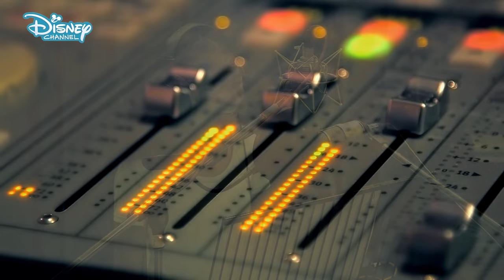The Evermoor Chronicles | Forevermoor ft. Jasmin Elcock | Official Disney Channel UK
Check out The Evermoor Chronicles theme tune 'Forevermoor' sung by Jasmin Elcock!

Watch The Evermoor Chronicles on Disney Channel UK!

Android user?
iOS user?

THE EVERMOOR CHRONICLES

In an all new Season 2 of The Evermoor Chronicles, the Manor welcomes some new tenants – Uncle Jed and Bella’s cousin Alice. They look to settle into their new “peaceful” life away from the busy city.

There’s another new face in town… Otto’s brother, Iggi! He’s got into trouble on his way to Evermoor and has been poisoned. A magic mirror has been found in Evermoor that grants wishes and Iggi knows only this mirror can cure him. The Mirror is unpredictable and causes much trouble for the residents of Evermoor Manor – he even blasts Ludo into magical splinters and turns him into a ghost! Can Bella save the Village and piece Ludo back together?

Who’s Who

Bella (Georgia Lock) loves fashion and has her heart set on going to fashion school in London.  When Ludo is left ghost-like she needs to make the decision between saving him and Evermoor or following her dream of fashion school.

Otto (Sammy Moore) is a teenage demigod, banished for a thousand years from his home for causing 100 days of fearful thunder for people on earth. Otto secretly likes Bella.

Ludwig or “Ludo” (Alex Starke) is the son of Crimson Carmichael. Ludo is a strange, quirky boy, but strongly independent. When he gets blasted into magical splinters he depends on his friends to piece him back together.

Iggi (Ben Radcliffe) is 989 years old but he doesn’t look a day over 16! Iggi is the well-traveled younger brother of Otto. Iggi has been poisoned by a dart in the neck and has arrived in Evermoor looking for a cure. He always gets away with any trouble he finds himself in, thanks to his natural charm and quick wit.

Alice (Scarlett Murphy) is Bella’s slightly edgy, street-smart cousin who’s recently moved to Evermoor Manor. Alice got in with a bad crowd in the city and her father Jed wants a safer and simpler life for his daughter.

Jake (Georgie Farmer) is the baby of this family and a hilarious, although sometimes annoying, practical joker. Jake teams up with quirky village kid, Ludo, due to their common fascination of all things weird.

Cameron (Finney Cassidy) is the local village heart-throb who catches the eye of Bella and the two embark on many adventures together.

Davorin (Christopher Brand) is a ghostly vision who appears in the magic mirror. He can grant wished but they always come at a price – a favour from the mirror man can lead to you becoming his servant and he will not rest until he finds a way to escape the mirror and destroy Evermoor.